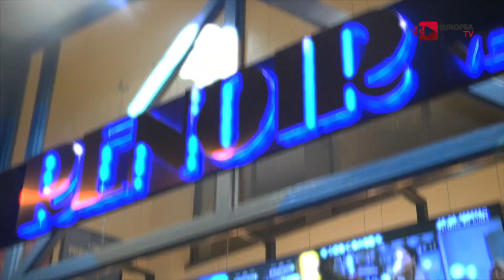OSCARS 2020 | ¿Y si la gente de Madrid ganara un Oscar?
Europea TV sale a la calle para comentar los looks y momentazos de los Oscars 2020. ¿Se atreverá la gente a desfilar por la alfombra como una estrella?

Un reportaje de @asier.navarro
Imagen: @mmerpuya